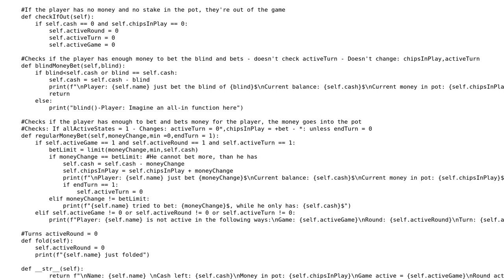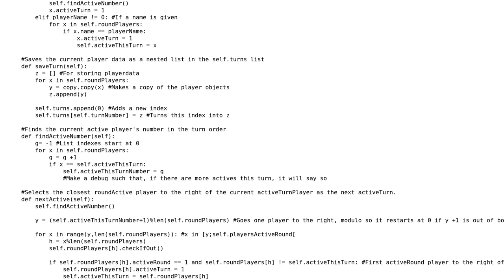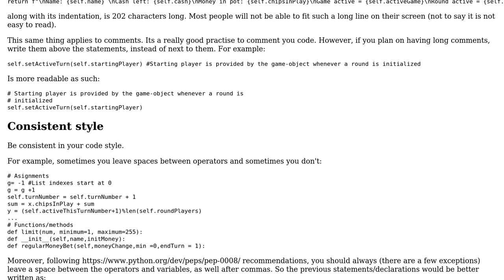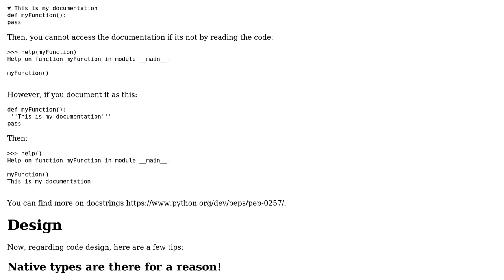Code Review: Object-oriented poker game (2 Solutions!!)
Code Review: Object-oriented poker game

With thanks & praise to God, and with thanks to the many people who have made this project possible! | Content (except music & images) licensed under CC BY-SA | Music | Images & others | With thanks to user Reinderien user Miguel Alorda user GeorgeWTrump and the Stack Exchange Network Trademarks are property of their respective owners. You are responsible for your own actions.